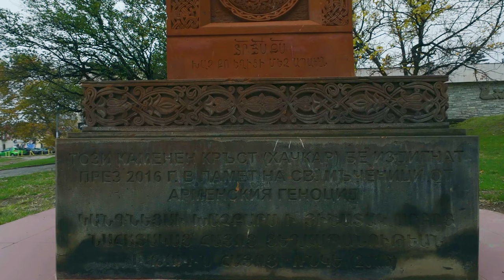Walk in the city of Sliven 24/11/2023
Разходка в град Сливен 24/11/2023

настройки на камерата:
personal settings
    Resolution: 4K/16:9
    Framerate: 60 FPS
    Stabilization: HorizonBalancing (HorizonSteady+-45)
    PRO Settings: On
    Exposure: Auto
        EV: -1.3
    White Balance: AWB (Auto)
    Color: D-Log M 10-bit for color grading
    Field of view (FOV): Standart (Dewarp)
    Image Adjustments:
        Sharpness: 0
    Video Compression: HEVC (x265)
Audio
    Channel: Stereo
    Wind-noise reduction: Standart
Photo
   PRO Settings: Off
   Field of view (FOV): Wide
   Format: JPEG

видео/аудио/снимкова обработка:
Wondershare Filmora/ DJI OSMO Action 4 D-Log M to Rec.709 V1
personal settings/ K-Lite Mega Codec Pack HEVC (x265)

Приятно гледане! :)